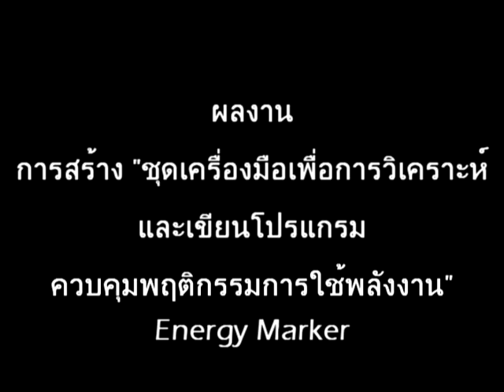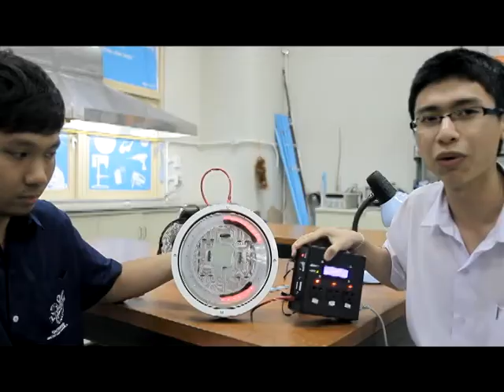Energy Marker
Energy Marker is designed to support the energy saving behavior in children.
It uses GoGo Board as a controller, which create an extension module to receive at least 48 sensor values. Here the 48 sensors are divided into two parts of 24 hours, the first part are 12.01am am -12pm which consists of 24 sensors and the other parts is 12.01pm to 12.00am. in which each sensor stands for 30 minutes of time. The user can use the whiteboard pen to hi-light the time he/she wants to turn on the electronic devices such as lamp, fan, microwave and so on.